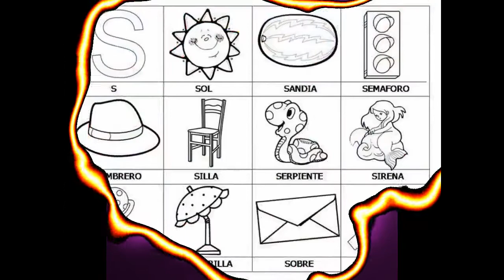JESSIE BLUES MALDITA PIEDRA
Jessie blues disco entre ángeles y poetas